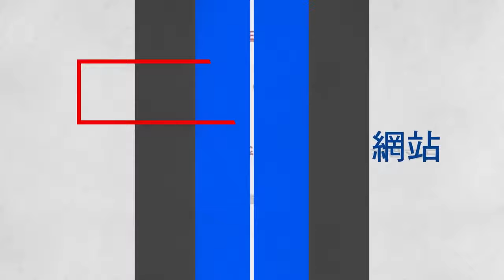打無痛分娩有用嗎？孕媽咪「優雅」自然產過程曝｜三立娛樂星聞